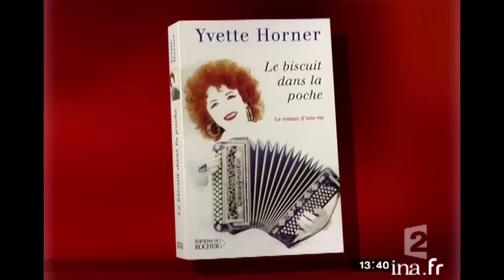Qui était Yvette Horner ? | Archive INA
21/10/2005
ET voici maintenant l'invitée des cinq dernières minutes...

      (((JINGLE)))

      Et cette invitée incarne à elle seule, une certaine image de la France...
      C'est Yvette Horner, reine du piano à bretelle... mais ce n'est pas seulement pour cela qu'on vous a invitée...
      En fait, vous venez de sortir un livre où vous racontez votre vie...

      1/ Ca s'appelle "Le biscuit  dans la poche"... qu'est-ce que cela veut dire ?...

      2/ Vous avez toujours peur de manquer... vous êtes très angoissée dans la vie ?...
      Pourtant, vous avez eu le succès, le public, les aventures de la vie ?...

      3/ Vous racontez notamment dans vos souvenirs que c'est le piano qui était votre première passion et que c'est votre mère qui vous a poussée à passer à l'accordéon...
      Vous lui en avez voulu ?...

      4/ L'accordéon, c'est finalement devenu une passion...
      Vous avez été lancée notamment par vos shows sur le Tour de France à 11 reprises...
      Comment vous avez pensé à cela ?...

      4a/ Et vous avez choisi de faire un joli cadeau aux téléspectateurs de France 2...
      Vous avez revisité l'un de vos morceaux que vous allez nous jouer... c'est une version originale rien que pour nous...

      (((MUSIQUE)))

      5/ Vous continuez à jouer de l'accordéon tous les jours ?...

      6/ Comment vivez-vous aujourd'hui ?...

      7/ Vous regrettez toutes ces bonnes années de succès ?...